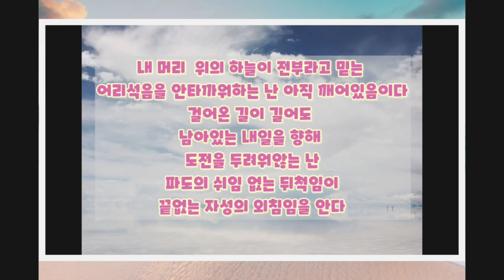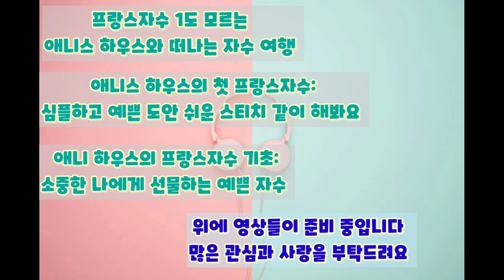애니스 하우스와 함께하는 아름다운 시 로의 여행 두번째 이야기!! A trip to the beautiful poem with Annie's house second story!!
제가 시를 영상에 올리는 것이 처음이라 실수를  한
부분이 있었나 봅니다 저자 분께서 하신 말씀을
잘 이해를 하지 못했네요 저는 선물로 시집을 받아서
예쁘게 보여드리고 싶은 생각에 잠시나마 실수를
했네요 두번째 이야기 끝으로 자수 이야기로 돌아 갑니다
부족하지만 제 채널에 방문해 주신 분들께 감사드립니다

From Daecheon
Language written in sand pearl
Author Hosook kim

l am alive.
Receiving the sea at low  tide
Now, walking with plenty of sand left behind
keep an eye on the sparkling lights away from the island
I know my view is narrow
I believe that the sky above my head is everything
I am still awake,  regretting stupidity
Even if the road you have walked is long
Toward the remaining  tomorrow
I'm not afraid of challenges
without the endless wave of waves
I know  it's  an endless  cry of  magnetism

Entrust me to the sea breeze
Shake it up and put your ambitions  on the sand again
Find the life  that wobbles